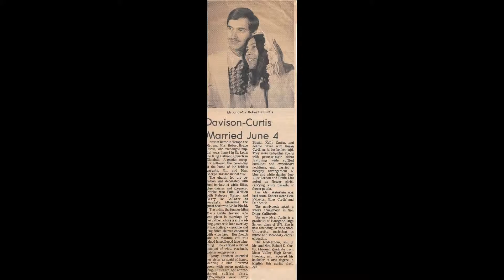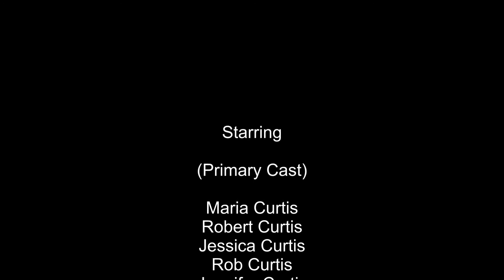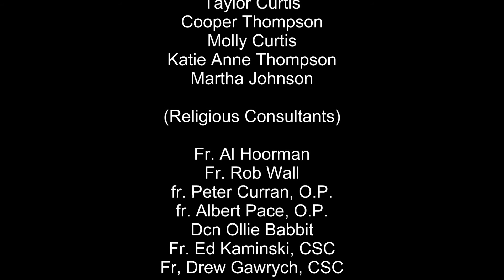Anniversary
Fortieth Anniversary of Bob and Maria's wedding